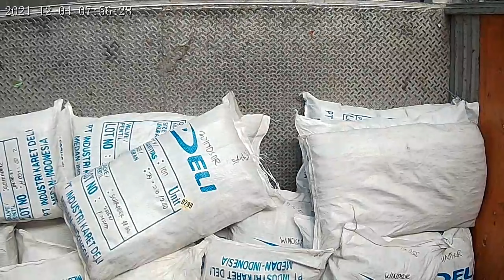08 12 2021 ford